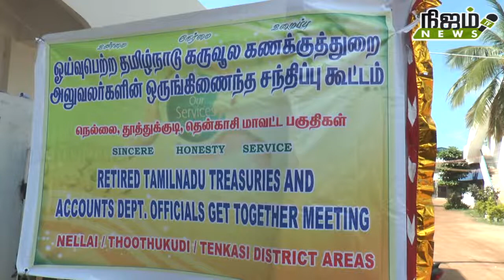நெல்லையில் ஓய்வு பெற்ற தமிழ்நாடு கருவூல கணக்குத் துறை அலுவலர்களின் கூட்டம்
நெல்லையில் ஓய்வு பெற்ற தமிழ்நாடு கருவூல கணக்குத் துறை அலுவலர்களின் கூட்டம் # nijamtvnews 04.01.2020